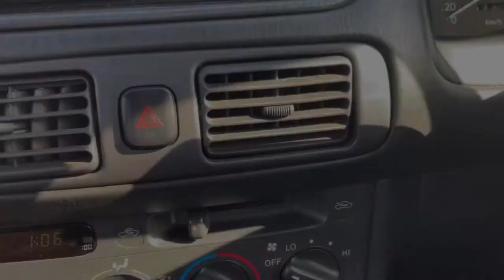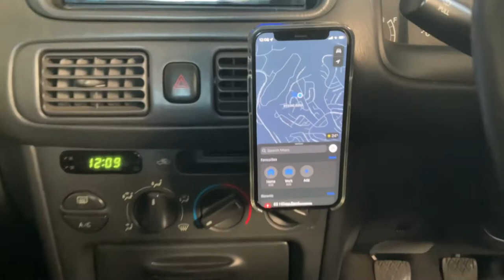Anker 610 Magnetic Phone Grip (MagGo) + OtterBox Car Vent Mount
Anker 610 Magnetic Phone Grip (MagGo)
- available in black, blue, and white
- magsafe compatible
- available @ istore (R399 or +- $20)

Otter Box Car Vent Mount
- with magsafe
- available @ istore (R499 or +- $20)